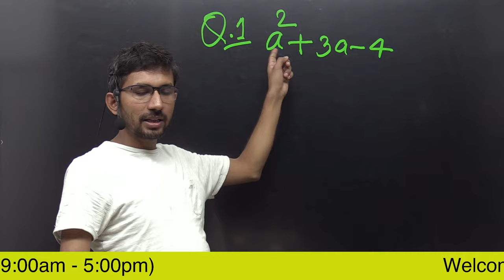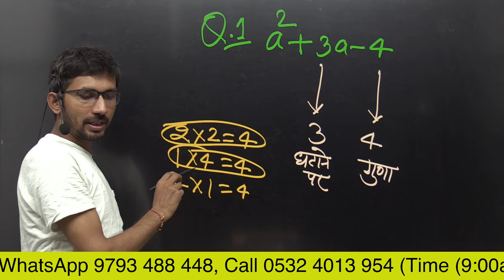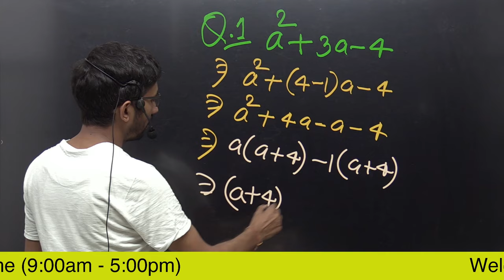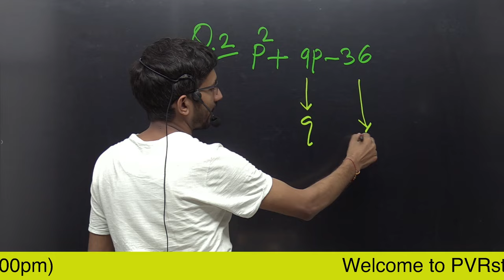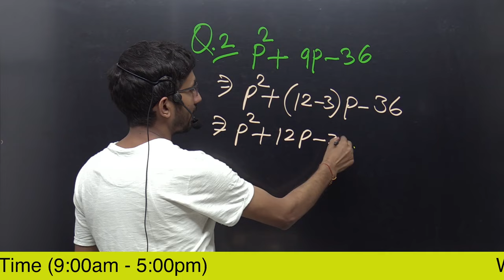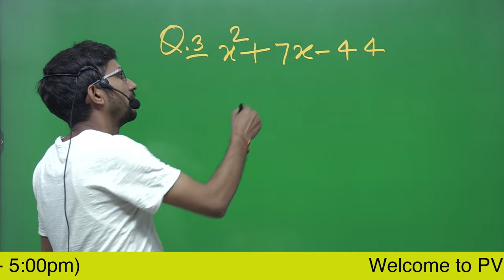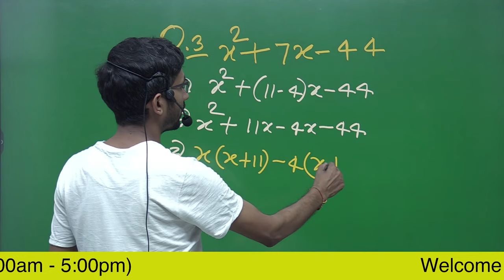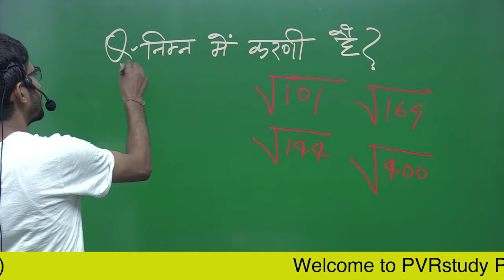Video 66 | द्विघात समीकरण का गुणनखंड | factor of quadratic equation